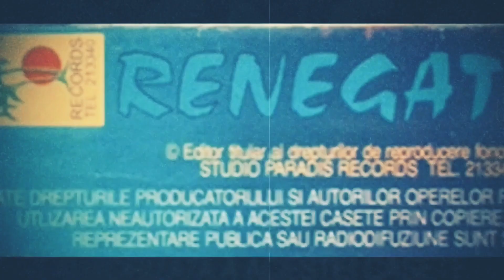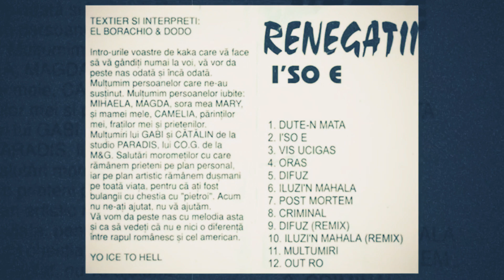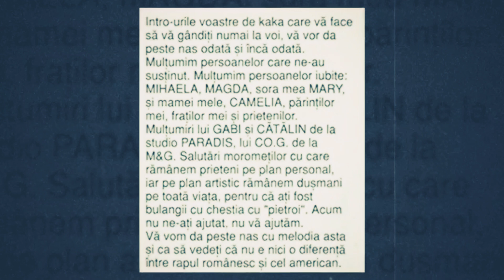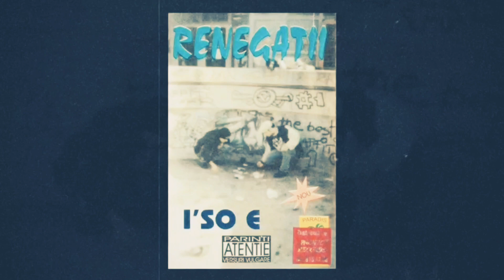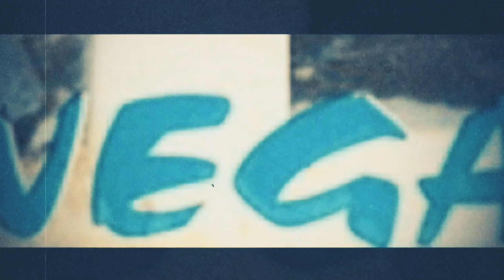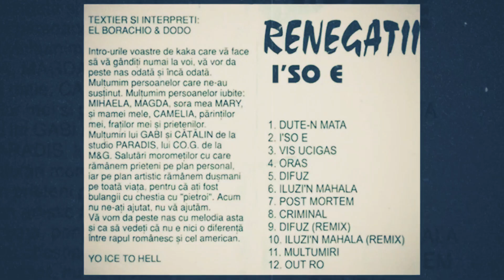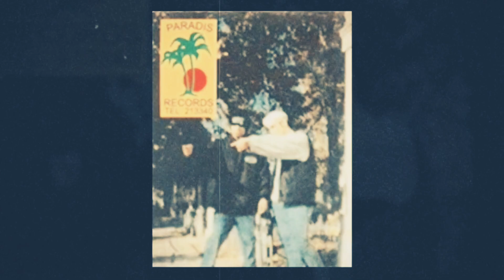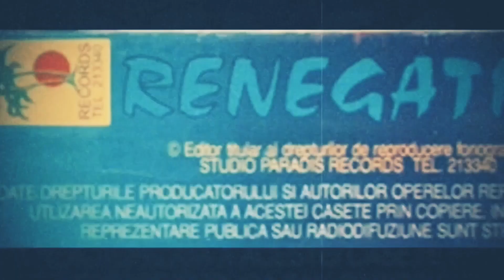RENEGATII - I'SO E [ 1997 album full ]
TRACKLIST:

01. Dute-n mata
02. I'so e
03. Vis ucigas
04. Oras
05. Difuz
06. Iluzi'n mahala
07. Post mortem
08. Criminal
09. Difuz (remix)
10. Iluzi'n mahala (remix)
11. Multumiri
12. Outro

DREPTURILE APARȚIN DOAR AUTORILOR!